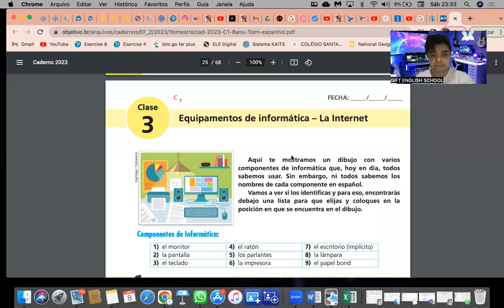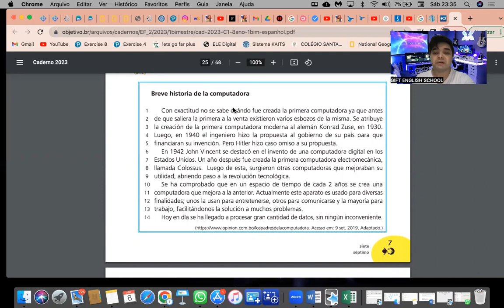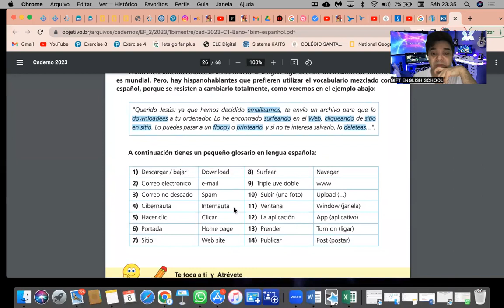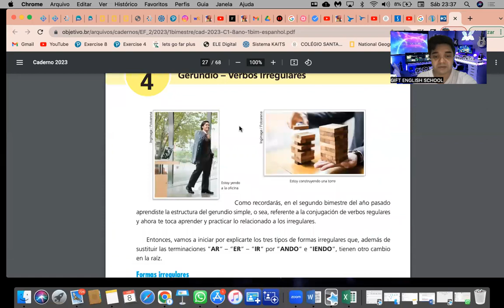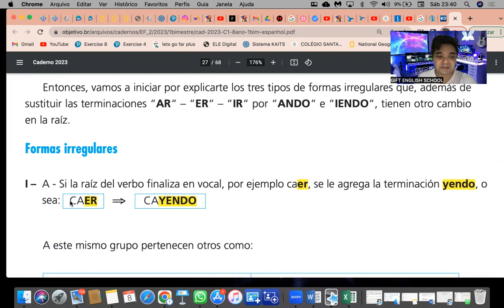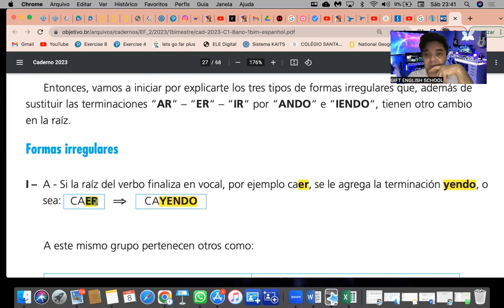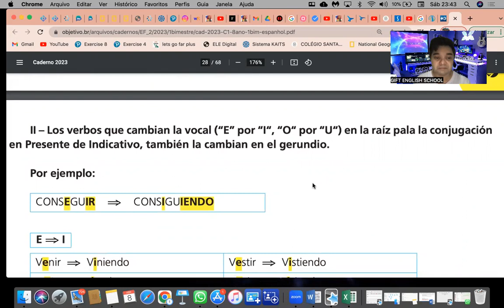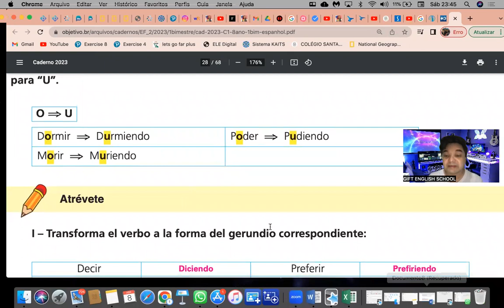Video aula - exito